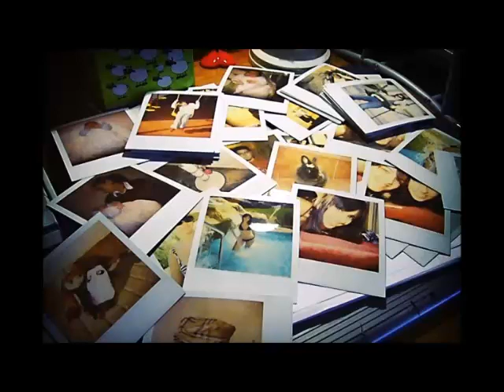California man found guilty of running 'revenge porn' website